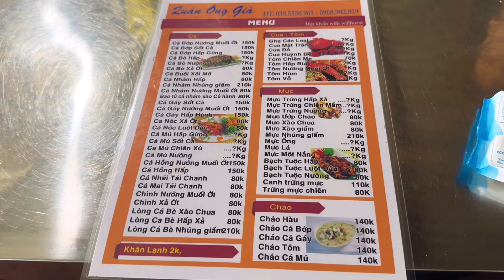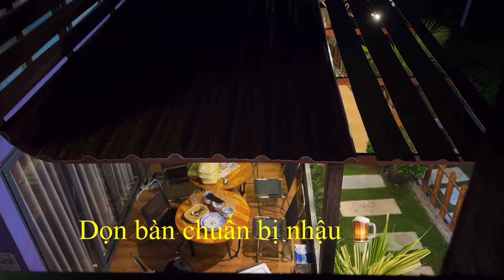Ngày 2 đi Tàu cao tốc Superdong đến Phú Quý / Check in Villa Đại Dương, Harbor Coffee, Quán Ông Già